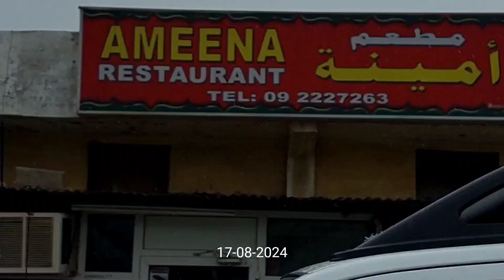أجواء شتوية جميلة في الفجيرة اليوم 🌧️